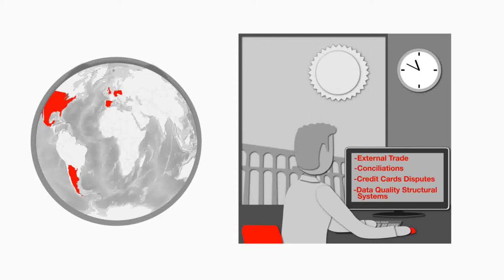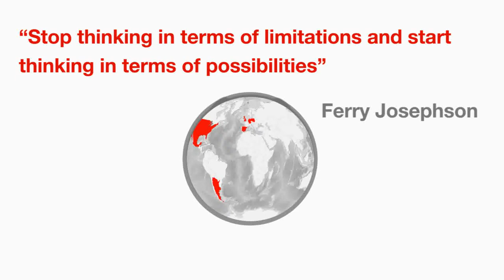Geoban Corporate Video 2013_en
Geoban is a Santander Group's global company that manages transactions conducted by the Group's banks and financial institutions in the countries where it operates.